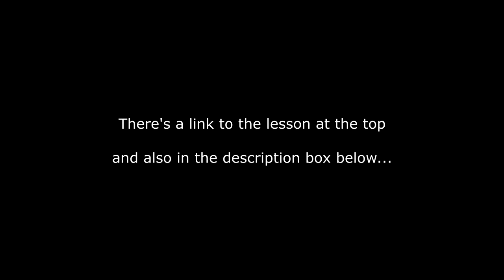how to play "Comfortably Numb" second guitar solo by Pink Floyd | lesson tutorial | DEMO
🎵 Lesson & TABS for solo 2, plus DEMO, lesson & TABS for solo 1

🎼My tabs are now hosted on Musicnotes
(except my Christmas tabs which are on my website)

An electric guitar lesson on how to play the second guitar solo to “"Comfortably Numb", by Pink Floyd, played by David Gilmour.